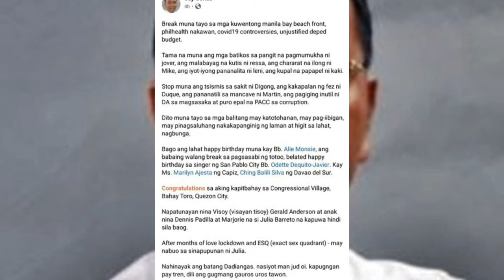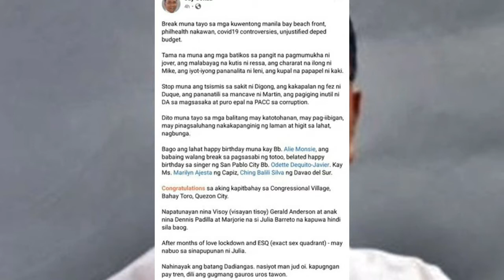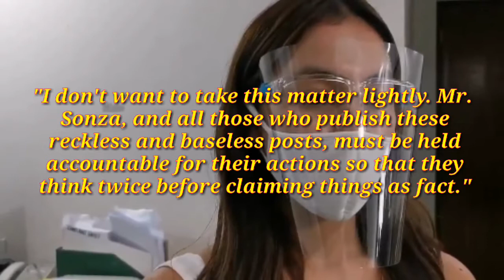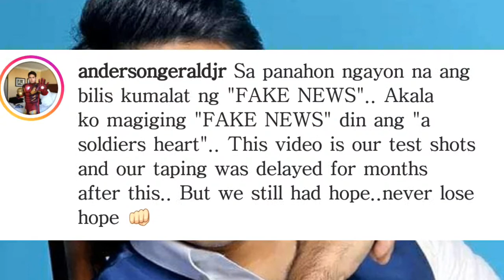JULIA BARRETTO AND MOM MARJORIE BARRETO NAGPUNTA SA NBI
Alamin kung ano ang nag udyok ke Julia Barretto sa kanyang pagsampa ng kaso kay